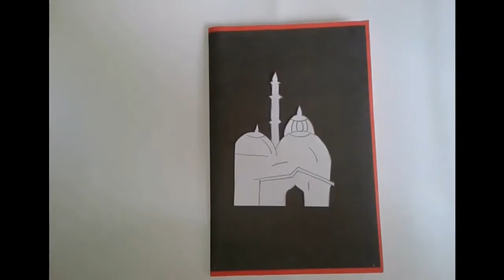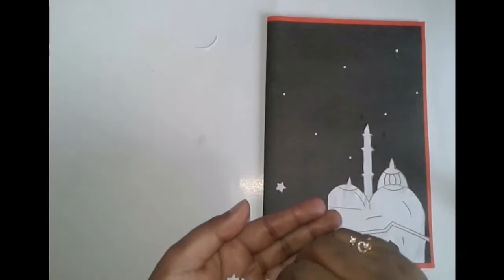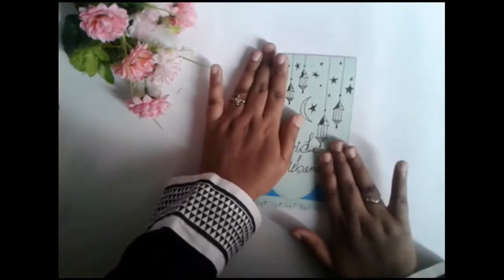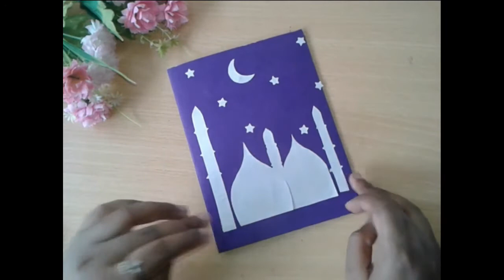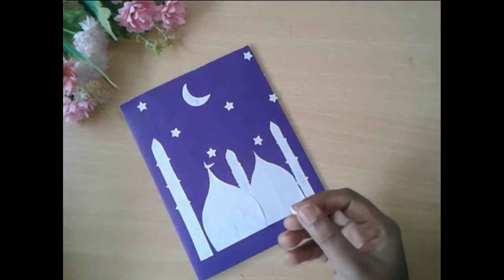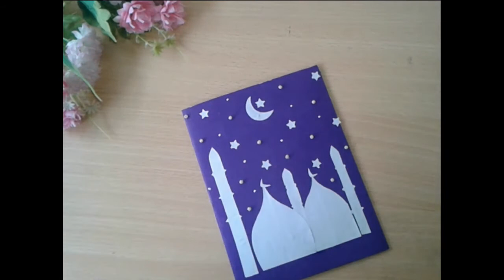4 Amazing DIY Eid Mubarak Card Ideas During Quarantine/ Eid Mubarak Greeting Card/ Eid Card Ideas.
Hi Everyone ,

Today I am shearing 4 Amazing DIY Eid Mubarak Card Ideas During Quarantine/ Eid Mubarak Greeting Card/ Eid Card Ideas.
 You can make this beautiful surprise card for your Loved one .
You Can use very simple components to make a card. You can find those materials easily in your table.